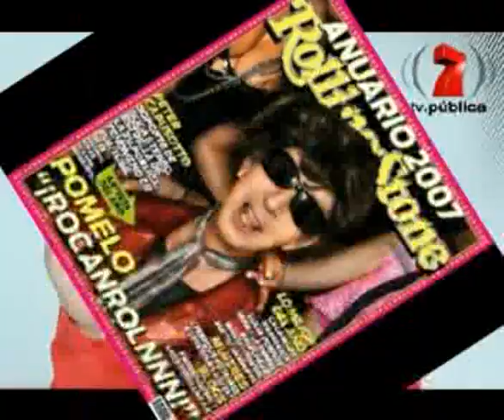La película porno más vanguardista